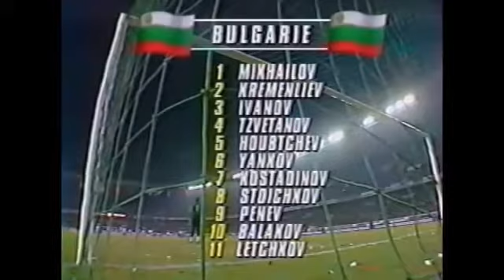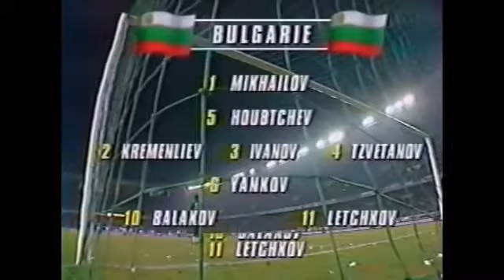Франция България 1:2 1993 (Целият Мач) / France Bulgaria 1:2 1993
Uploaded by Marcus Walkin and EveryFourthYear

Qualification World Cup USA' 94 Scorers:Cantona 32 (France); Kostadinov 37, 90 (Bulgaria) Squad List : France: Lama, Desailly, Roche, Blanc, Petit, Le Guen, .

Edin nezabrawim spomen !

If interested in international matches (usually from 80s-90s), you can also check my blog I not only provide .